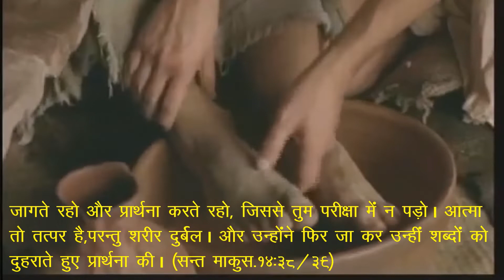Maundy Thursday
CHF Arunoday Province
Bhagalpur
Bihar